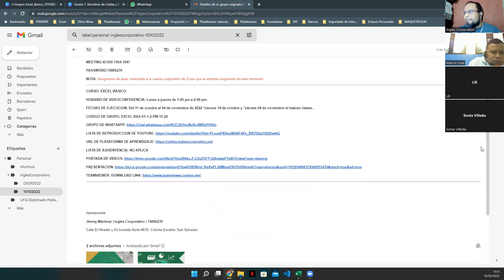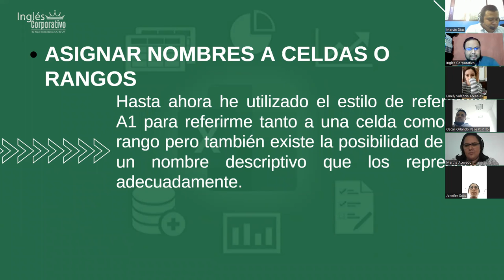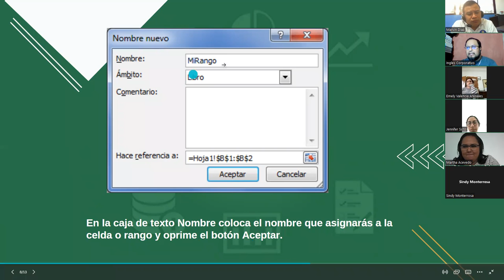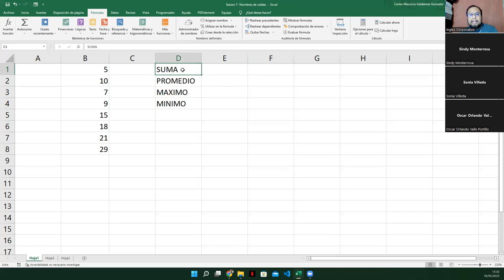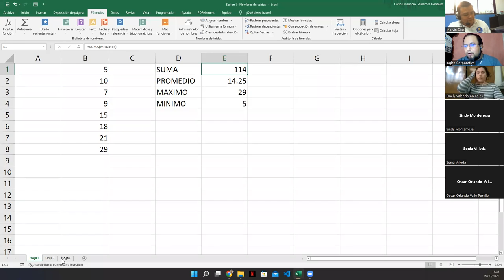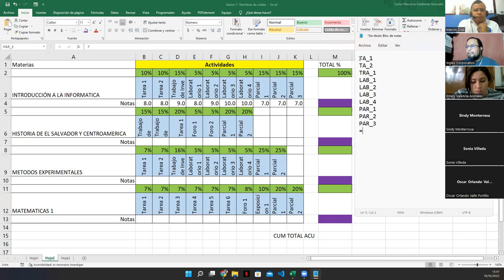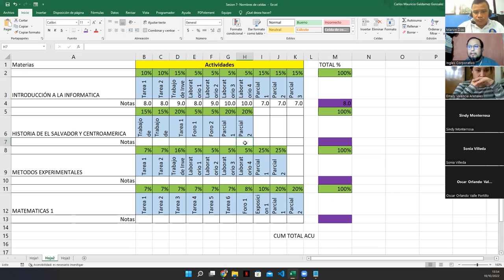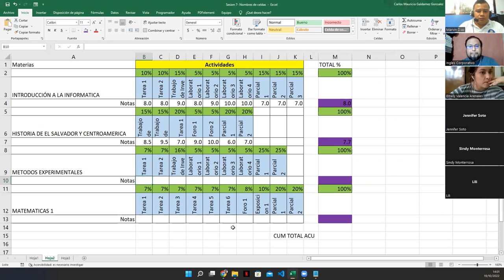Inglés Corporativo - 19-Octubre-2022 - Sesión 7: Nombres de Celdas y rangos